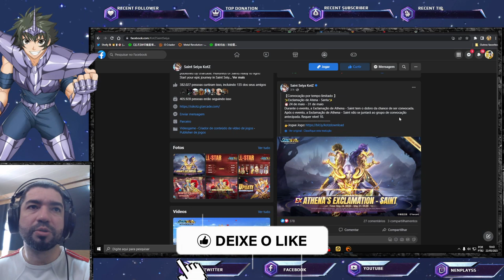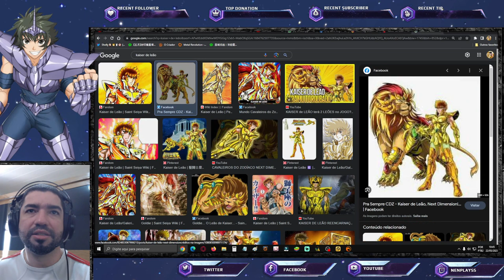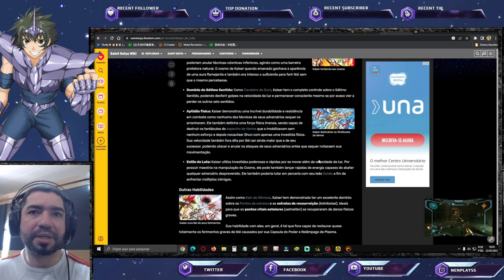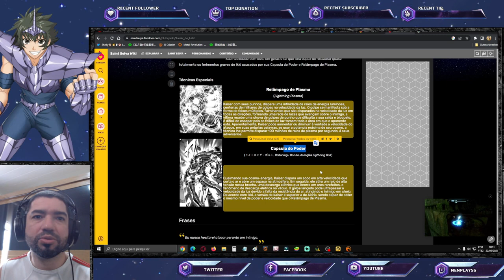Easter Egg de Kaiser de Leão? Banner da Semana - Saint Seiya Awakening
Confira as notícias de segunda, novo easter egg e banner da semana.